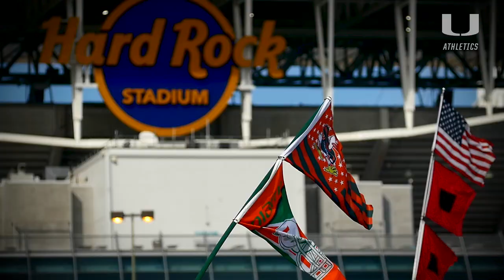Only In Miami | Campaign Introduction | 6.21.17